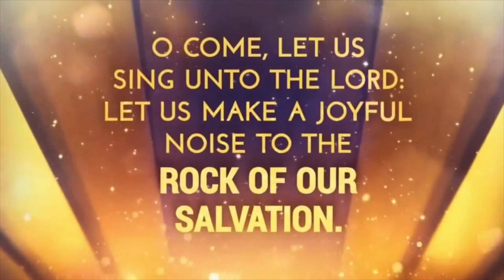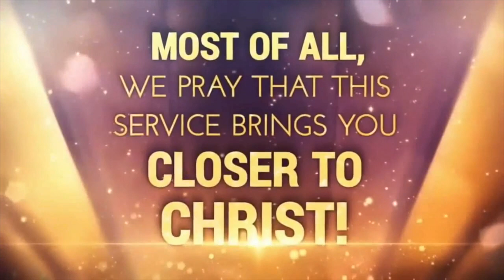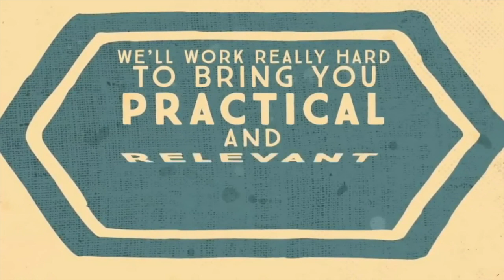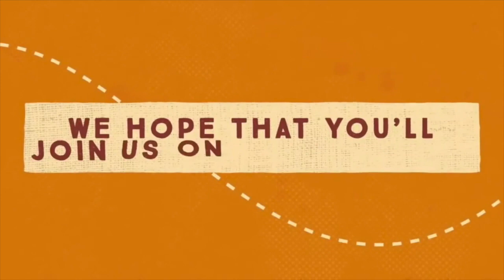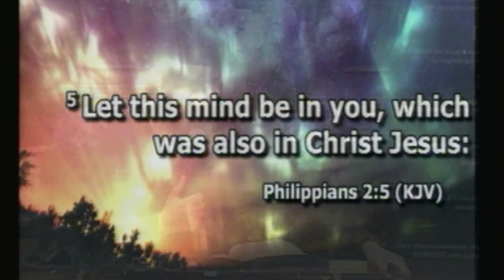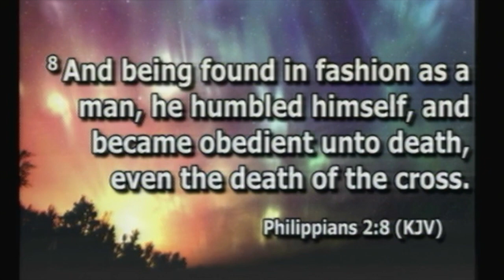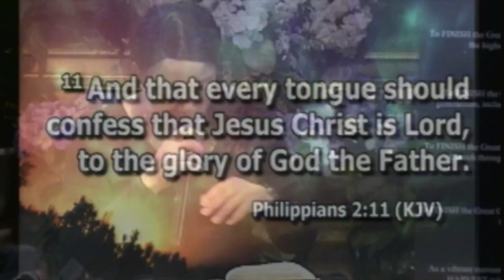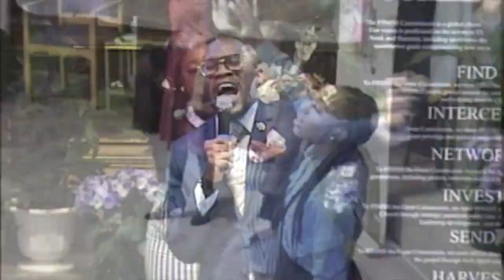Watch Night 2020